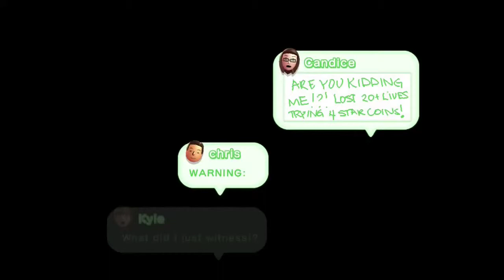New Super Luigi U - Episode 7: "PUT YOUR SKILLS TO THE TEST"